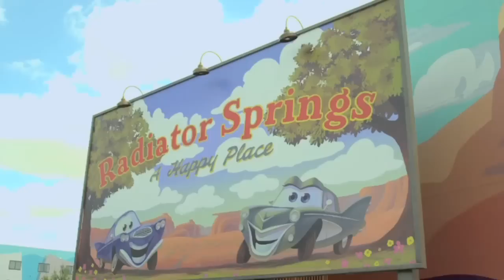Disney's Art of Animation Resort Preview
Here is a video preview of the Finding Nemo section of the new Art of Animation Resort in Walt Disney World.  To see photos of this area, the Cars section and inside some of the suites, go